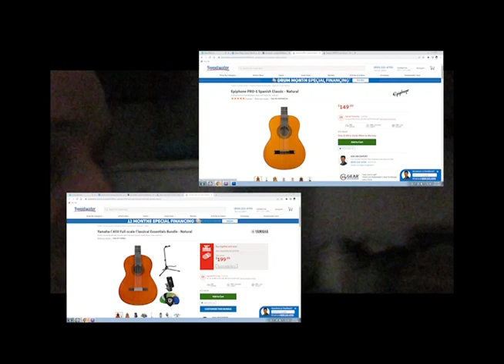Exploding Guitar 2024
Life moves pretty quickly - sometimes guitars EXPLODE!

Yes folks, much like Spinal Tap drummers my gut string classical guitar exploded last night RIP "Ole Gut String"